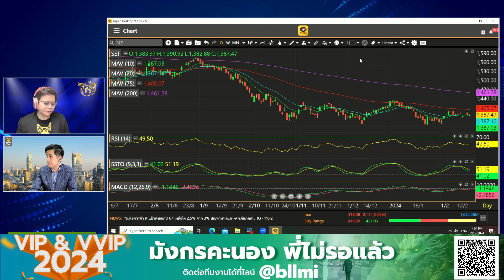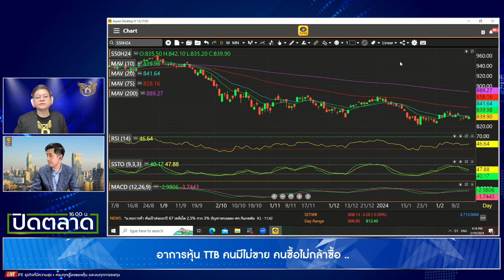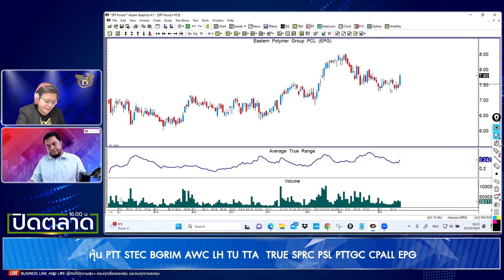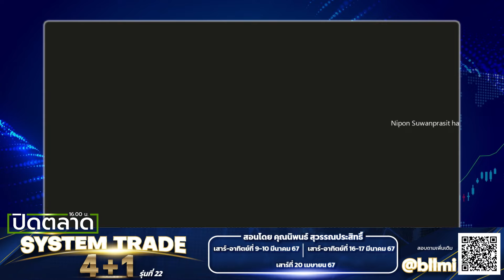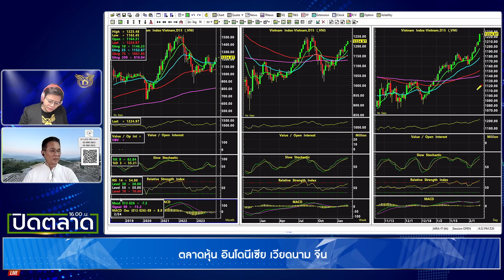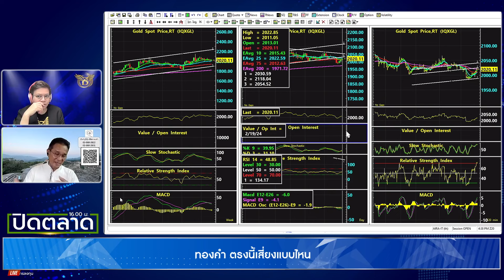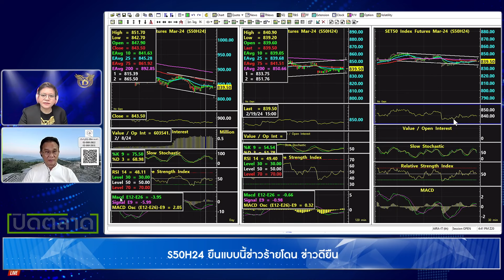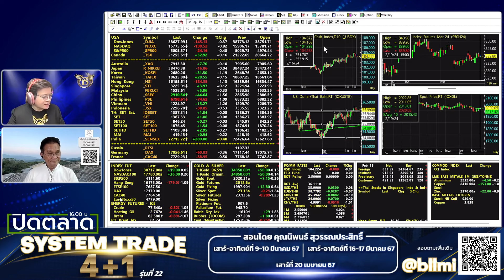Business Line & Life 19-02-67 ช่วงปิดตลาด